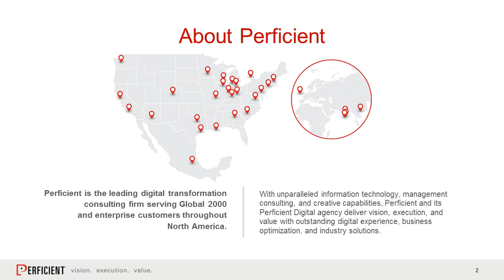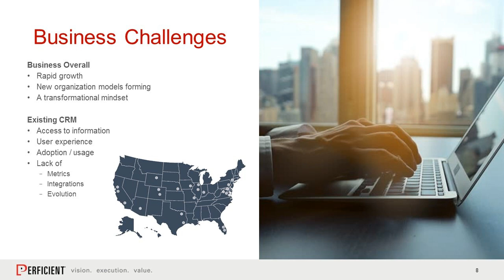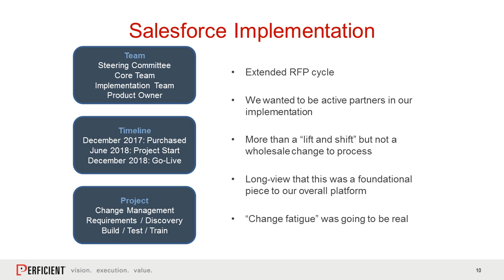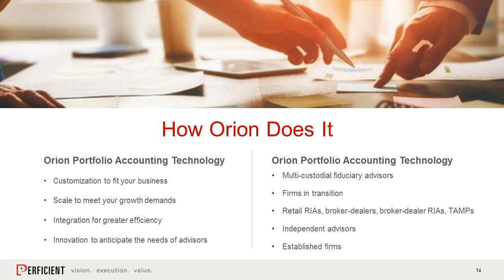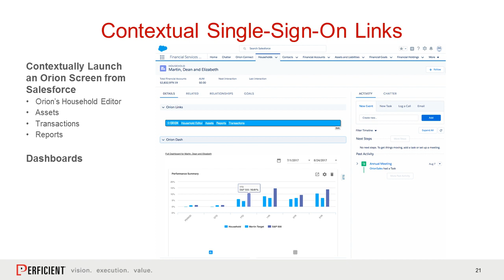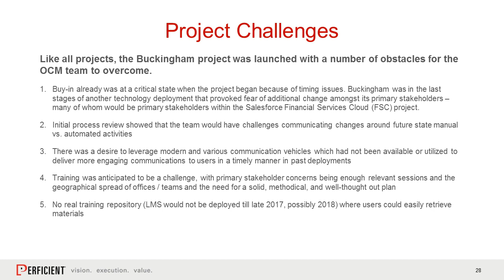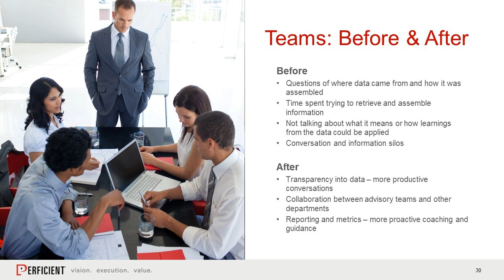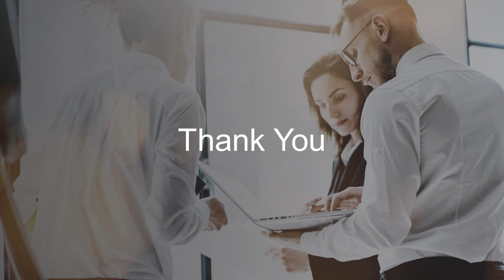Perspectives on a Salesforce Financial Services Cloud Implementation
The Salesforce Financial Services Cloud transforms how wealth and asset management, banking, and insurance companies work with customers, as well as within their organizations. The solution helps improve the customer experience, strengthen client relationships, and drive new business by integrating sales, service, and marketing.

In our webinar, we discussed Buckingham Strategic Wealth's implementation of the Salesforce Financial Services Cloud.

We covered:

-What to consider before choosing Salesforce
-The strategy Buckingham used for the implementation
-Why integrations and flexibility are vital for financial services customers
-Tips for increasing user adoption
-Key takeaways